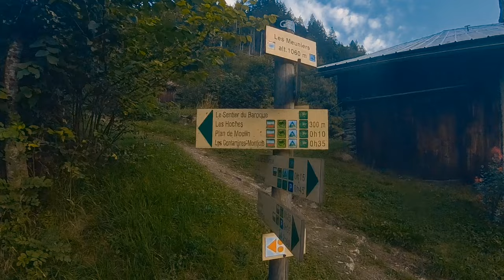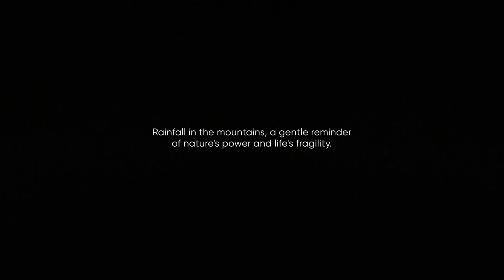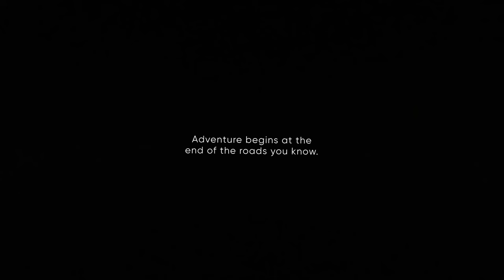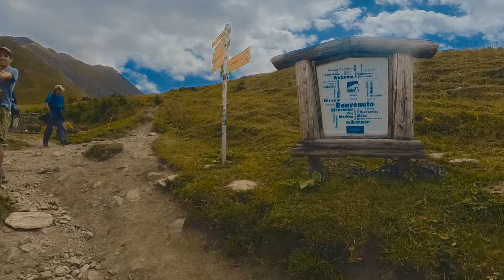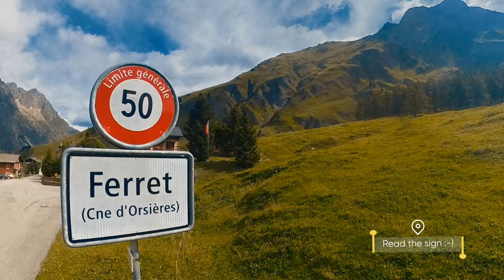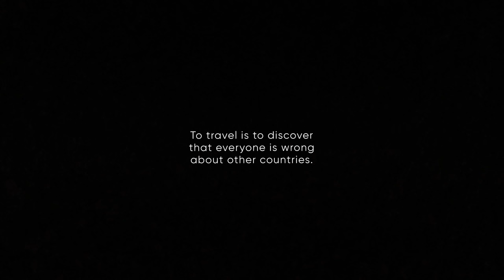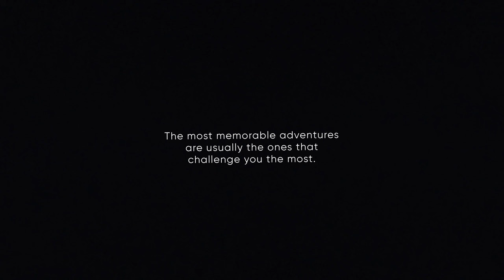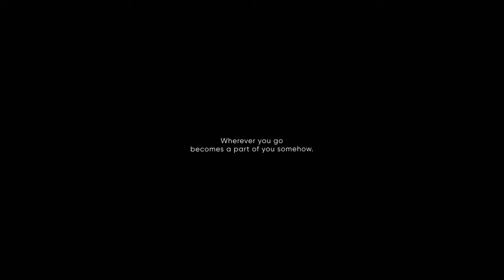Hiking Tour du Mont Blanc - THE SILENT STORY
A documentary movie about my journey through the famous TMB.

Everything was shot on @insta360 X3 + extended 3m selfie stick + Rode Wireless Go 2 microphone. Edited in mobile Insta360 app.